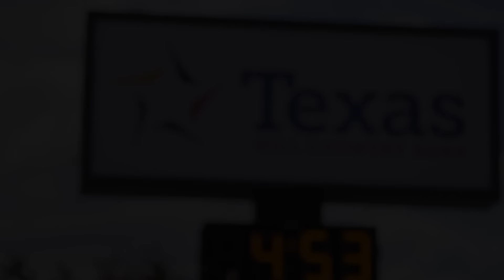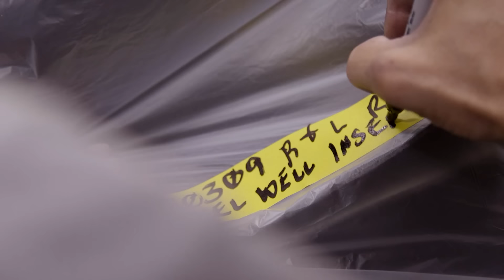La voiture blindée du Président américain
🚗 « La Bête », le véhicule présidentiel étatsunien est le plus sécurisé au monde !  Deux spécialistes ont tenté d’en décrypter les secrets…

📺 Retrouvez Les secrets des voitures des chefs d'états sur RMC Decouverte et sur RMC BFM Play